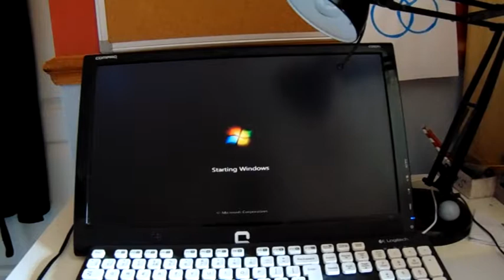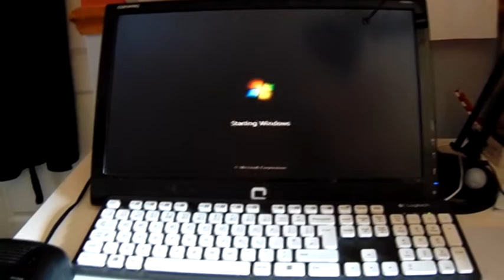The walkthrough of how I play PC Games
A basic walkthrough of how I play PC Games on here, not internet ones, CD-Rom games.